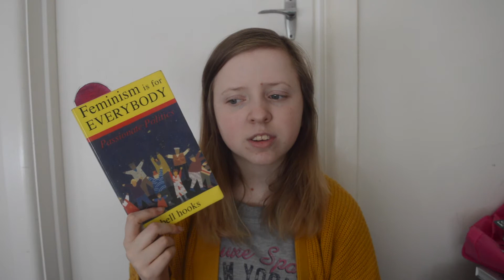Currently Reading | May 2018